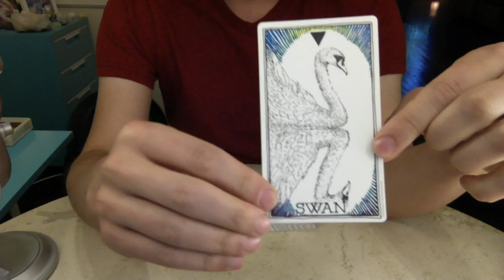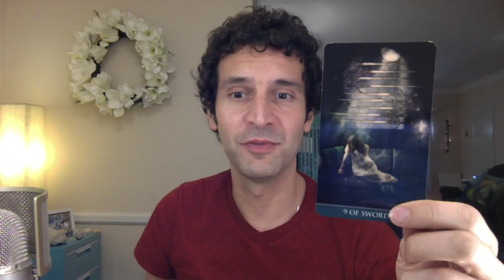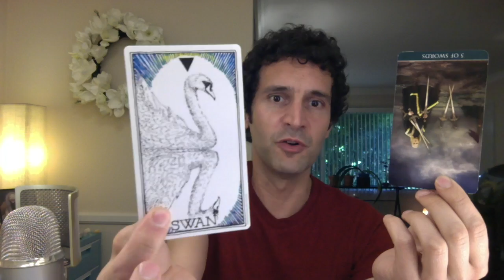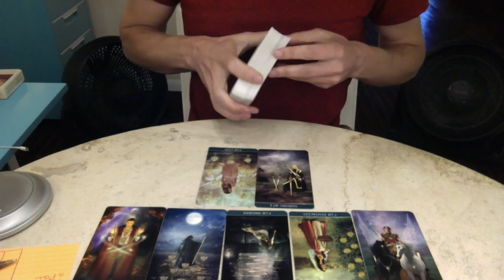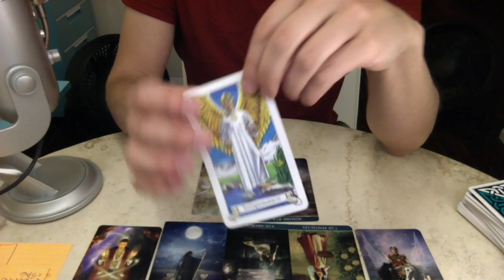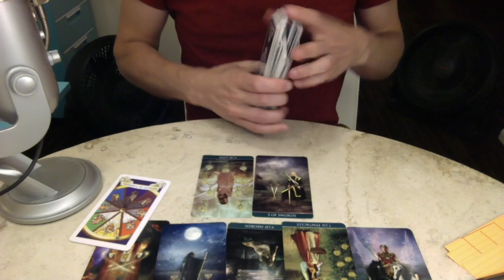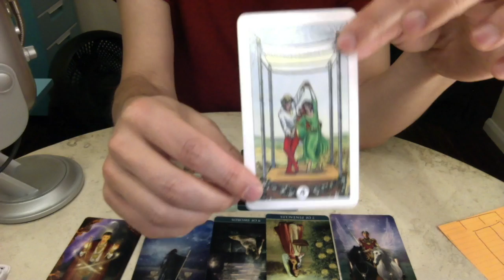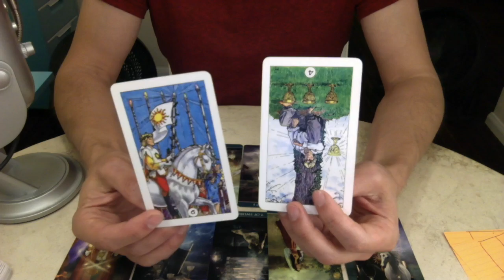August 28-September 4, 2017 Extended Weekly Tarot Reading for All Signs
27:19 ARIES | 29:44 TAURUS | 33:35 GEMINI | 36:27 CANCER | 39:00 LEO | 41:53 VIRGO | 44:37 LIBRA | 46:44 SCORPIO | 49:25 SAGITTARIUS | 52:17 CAPRICORN | 55:12 AQUARIUS | 58:13 PISCES | 00:01 Opening | 01:49 Channeled | 06:23 Blessing | 08:30 Block | 11:28 Mon | 13:36 Tue | 15:21 Wed | 17:24 Thu | 20:39 Fri | 22:40 Sat | 24:21 Sun | 25:21 Weekly Review | 1:01:07 Closing
27:19 ARIES
29:44 TAURUS
33:35 GEMINI
36:27 CANCER
39:00 LEO
41:53 VIRGO
44:37 LIBRA
46:44 SCORPIO
49:25 SAGITTARIUS
52:17 CAPRICORN
55:12 AQUARIUS
58:13 PISCES
1:01:07 Closing
Time Cues for Weekly Forecast
00:01 Opening Message
01:49 Channeled
06:23 Blessing
08:30 Block
11:28 Monday
13:36 Tuesday
15:21 Wednesday
17:24 Thursday
20:39 Friday
22:40 Saturday
24:21 Sunday
25:21 Weekly Review
Everything you see on my YouTube channel is made possible by donations from fans like you. If this video made a difference in your life, consider donating as little as $1 to show your support. There are many ways to give back, and a little goes a long way.

Make a Monthly Pledge using Patreon (NEW!): I'm now on Patreon, so you can set up a monthly (ongoing) donation for as little as $1, $5, $10 or any amount you choose.
If you have any other questions or would like to explore the archives, you can visit my NicholasAshbaugh